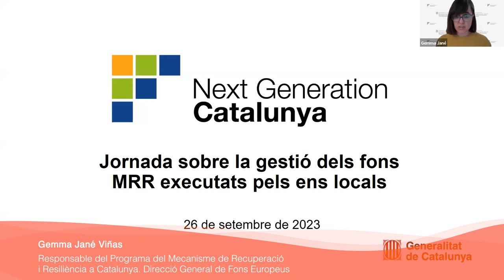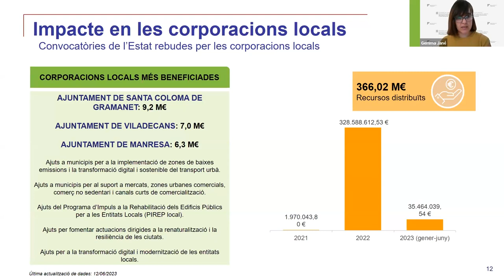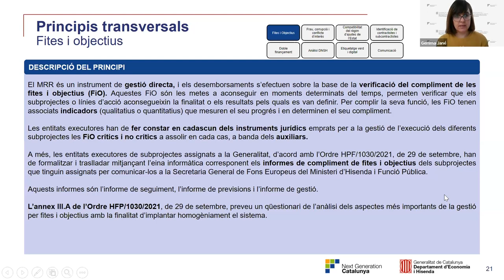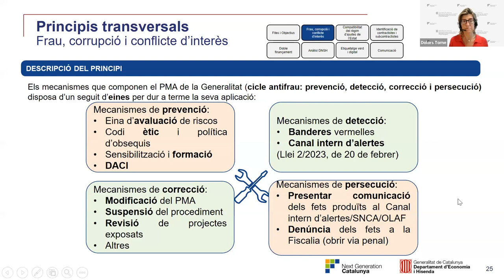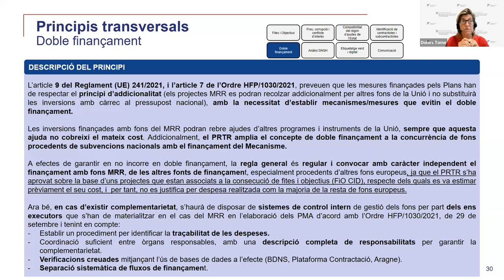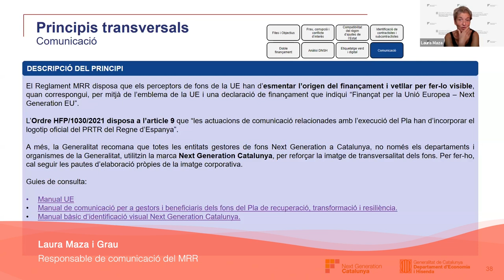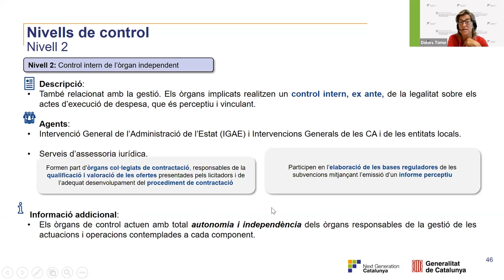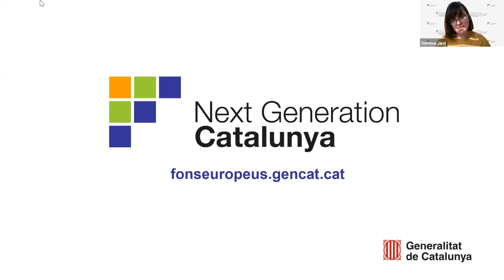Gestió de fons del Mecanisme de Recuperació i Resiliència (MRR) executats pels ens locals (26/9/23)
PRESENTACIÓ
La Direcció General de Fons Europeus i Ajuts d'Estat i l'Escola d'Administració Pública de Catalunya organitzen aquesta jornada de formació especialitzada en el marc dels fons provinents del Mecanisme de Recuperació i Resiliència (MRR) del programa Next Generation.

Aquesta sessió està adreçada als ens locals de Catalunya, per tal d'introduir els conceptes necessaris per a la correcta gestió dels fons (MRR). Concretament, es presenta el marc normatiu que regeix els principis transversals per a la gestió dels fons MRR dins del Pla de recuperació transformació i resiliència, amb la seva implementació per part dels ens executors i la verificació del seu compliment com a control intern de primer nivell intern dels fons.

OBJECTIUS
Aconseguir una adequada i eficaç gestió del fons MRR dins del Pla de recuperació, transformació i resiliència (PRTR), mitjançant l'adient implementació dels principis transversals per part dels ens locals executors dels fons.

PROGRAMA
1. Marc regulador
2. Principis de gestió de l'MRR
2.1. Fites i objectius, anàlisi de risc mediambiental, etiquetatge verd i digital
2.2. Cicle antifrau
2.3. Comunicació
3. Comptabilitat del règim d'ajuts d'Estat i doble finançament i identificació del perceptor final dels fons
4. Eines de gestió
5. Controls
6. Torn de preguntes